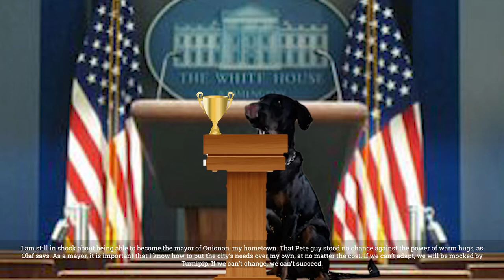Snoufle Floufle III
Summer 2021 Video Production Week 2